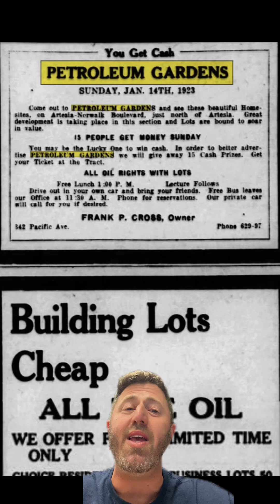L.A. was Oil Capital of the WORLD?!?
Los Angeles used to be the equivalent of Saudi Arabia, producing 30% of the world’s oil! To this day Los Angeles still produces 100,000 barrels of oil per day, making it the largest urban oil field in the world.